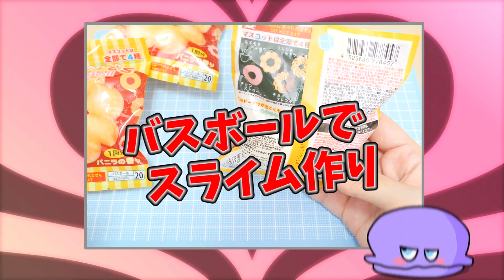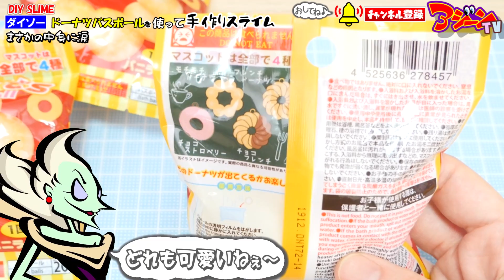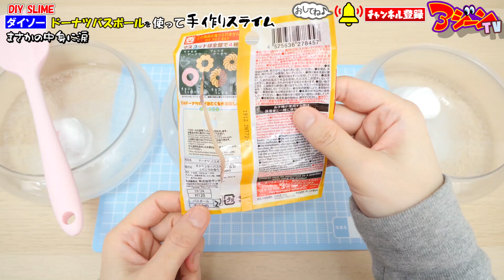【悲報】100均バスボールでスライム作ってみた最悪の結果にブチギレ!?【ダイソー】DIY SLIME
100円ショップ「ダイソー(DAISO)」100均購入品ドーナツバスボール(入浴剤)でスライムの作り方を紹介！楽しいバスボールスライム作りの途中、超絶悲報が訪れる。DIY

のってんさんコラボ！
のってんさんと鬼滅の刃(きめつのやいば)テレパシースライムパレットチャレンジ！

PIXTA